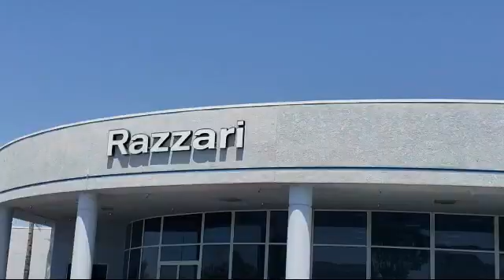2018 Buick LaCrosse Essence Sedan Merced Turlock Modesto Fresno Los Banos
2018 Buick LaCrosse Essence Sedan Stock Number: NT3452 Vin:1G4ZP5SZ3JU148306.

Razzari Nissan
1675 Auto Center Drive